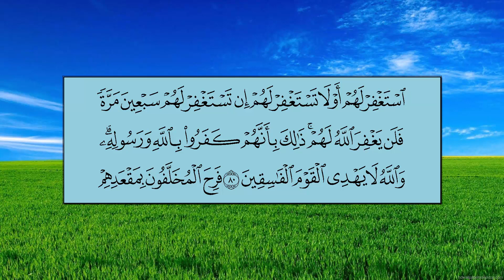سورة التوبة (الآية 71 ~ الآية 80) - بندر بن عبدالعزيز بليلة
سورة التوبة (الآية 71 ~ الآية 80)
الشيخ:  بندر بن عبدالعزيز بليلة
Mushaf Makkah 1440 AH - 2019 AD
At-Tawbah (71 ~ 80)
Sheikh: Bander bin Abdulaziz Baleela